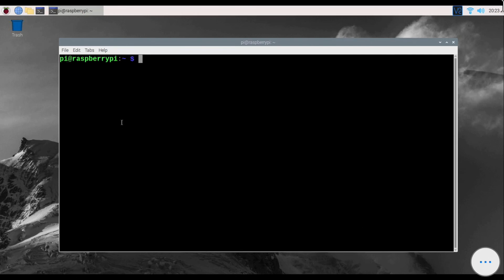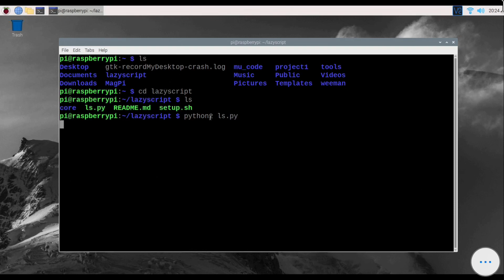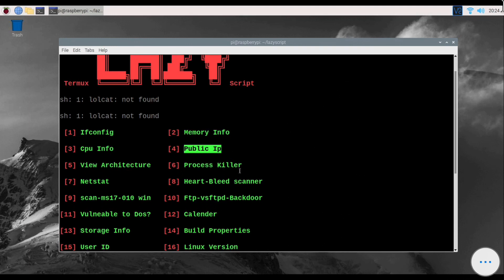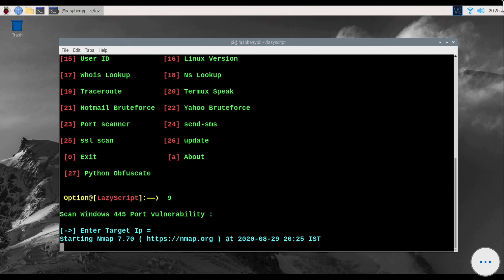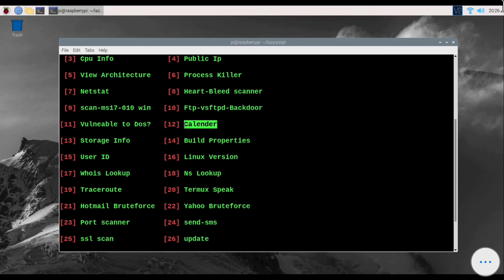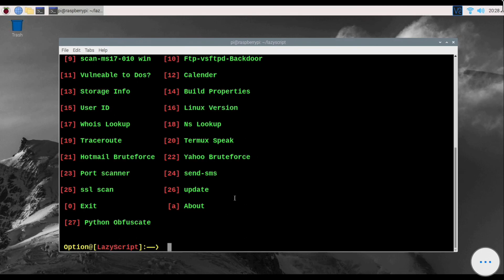what is Lazyscript? | review and usage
basically lazyscript is a all in one tool for both exploit and geather system information.